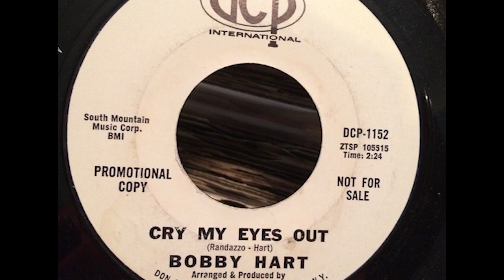Bobby Hart - Cry My Eyes Out | SOUL SAMPLE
Bobby Hart - Cry My Eyes Out

 SOUL SAMPLE